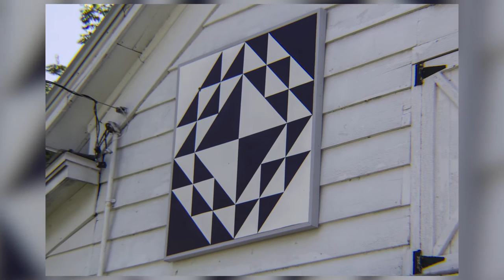QBT 19 Northwind Blue and White Designing the Quilt Block